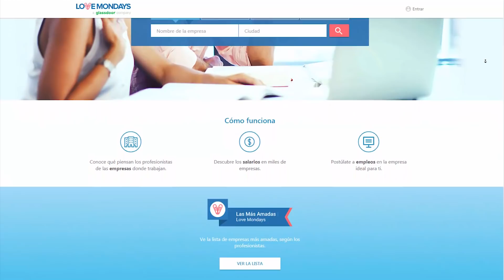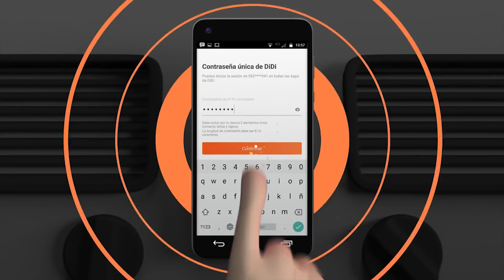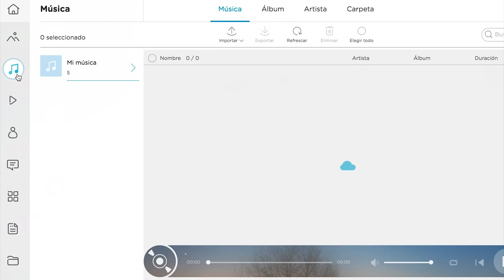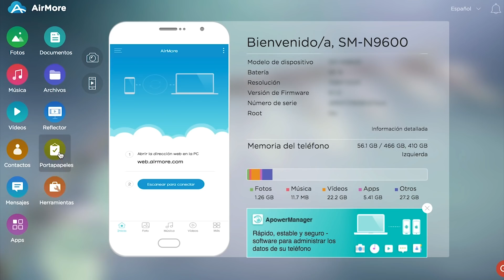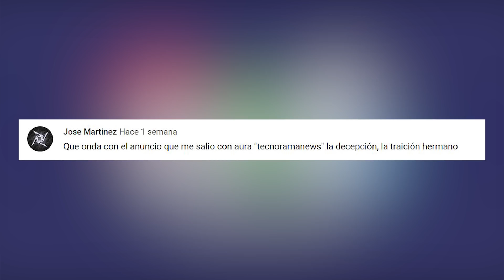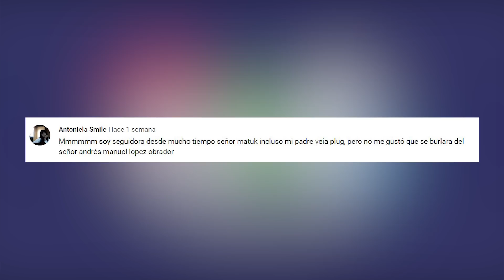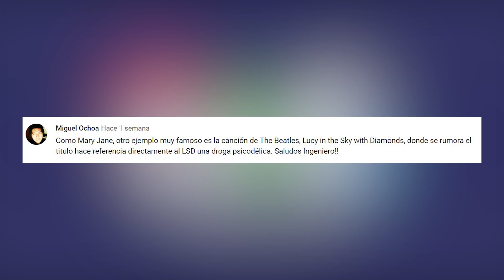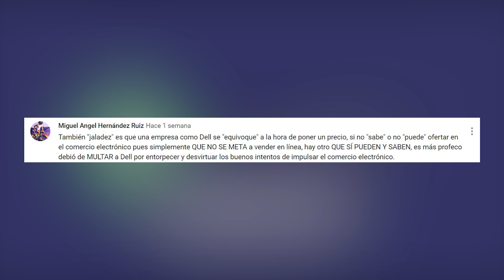TAG 322 Empleos tech mejor pagados en México y el arranque de DiDi en CDMX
En la nueva edición del noticiario TAG con Javier Matuk, la lista de los empleos tecnológicos mejor pagados en México es nuestro titular, pero también evaluamos el arranque de DiDi en CDMX, el malware en las Apps de Google Play Store y más.